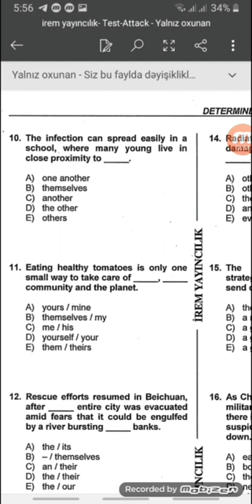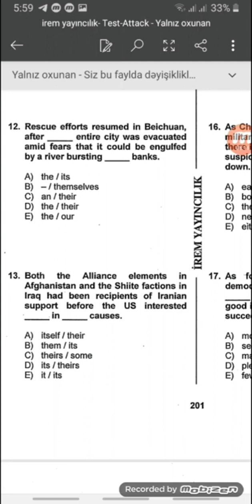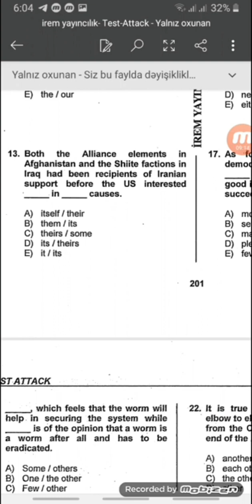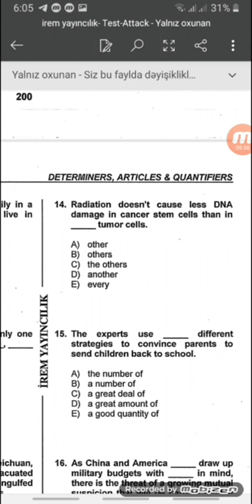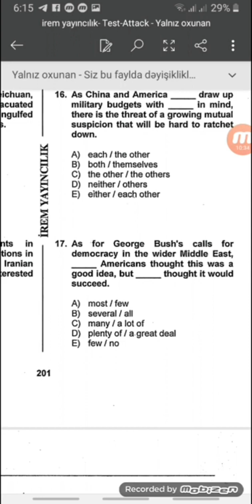Şəhla müəllimə | İngilis dili-5 ədəd test izahı